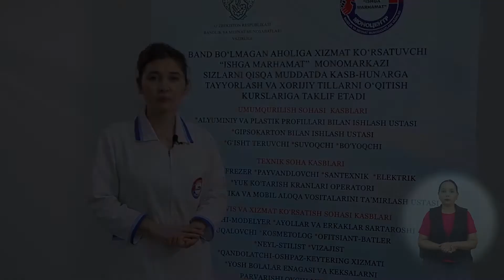2 Совун тайёрлаш ва уни қўллаш